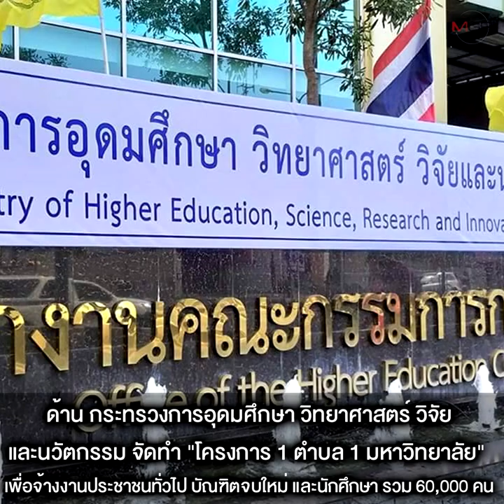คนว่างงานยุคโควิด-19 มีเฮ! รัฐ-เอกชนเปิดรับกว่า 1.4 ล้านตำแหน่ง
08/10/2020 คนว่างงานยุคโควิด-19 มีเฮ! รัฐ-เอกชนเปิดรับกว่า 1.4 ล้านตำแหน่ง
ภาครัฐ-เอกชน จับมือฝ่าวิกฤตแรงงาน เปิดรับตำแหน่งใหม่กว่า 1.4 ล้านอัตรา “สุชาติ” เผย เฉพาะ Job Expo มีตำแหน่งว่างทั้งรัฐวิสาหกิจและเอกชน ถึง 1.3 ล้านอัตรา ขณะที่นักศึกษาจบใหม่มีหวัง ผู้ประกอบการเข้าร่วมโครงการ Co-payment แล้ว 1,048 ราย เปิดรับ 7.8 หมื่นอัตรา ด้าน อบต.ทั่วประเทศ เปิดสอบบรรจุ ขรก. และพนักงานท้องถิ่นอีก 4,157 ตำแหน่ง ตามด้วย “โครงการ 1 ตำบล 1 มหาวิทยาลัย” เตรียมจ้าง 6 หมื่นอัตรา ส่วนกลุ่ม ปตท.เปิดรับ 25,800 ตำแหน่ง “คณิศ” ระบุ EEC อุดหนุนงบจ่ายค่าแรงบางส่วนแทนผู้ประกอบการ เพื่อลดการเลิกจ้าง